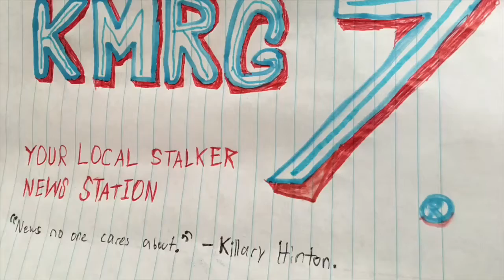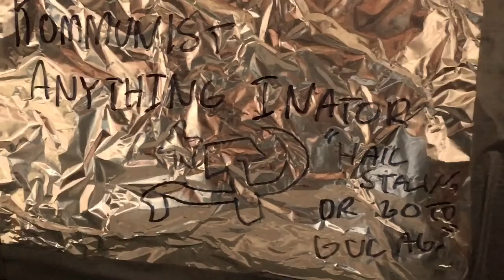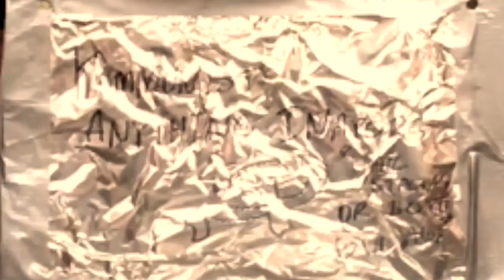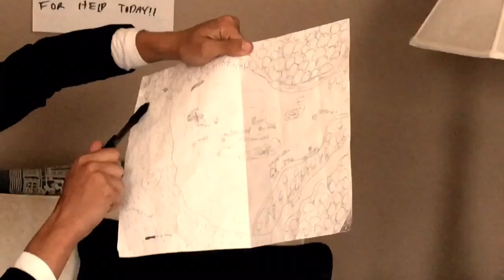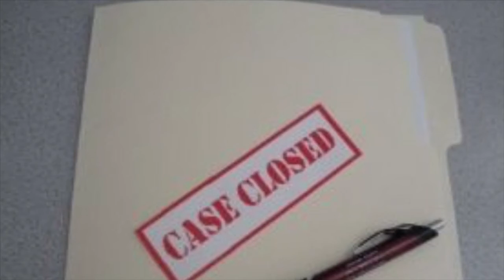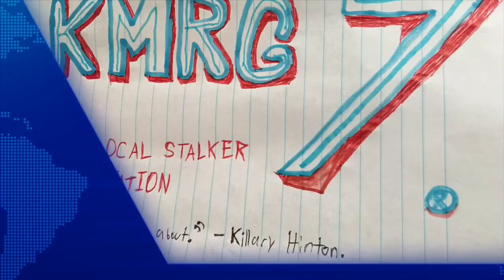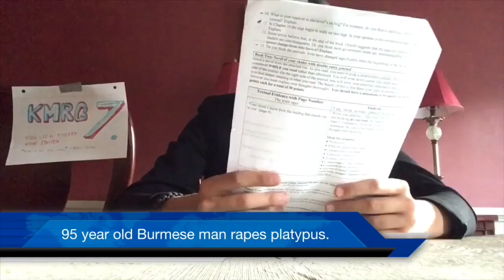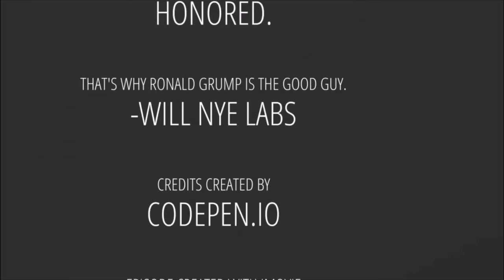The Ronald Grump Files: Episode 1 - Ogre Adventure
Dr. Ronald K.Grump looks to track down the meme Ogre known as “The Shrek” for the last time. Yes, this IS the last Shrek. I finally made it shorter than 40 minutes. In fact, it is 15 minutes. Your welcome, people who wanted it to be short. I will make this the main focus of my channel for the next few months, airing once a week on Fridays.